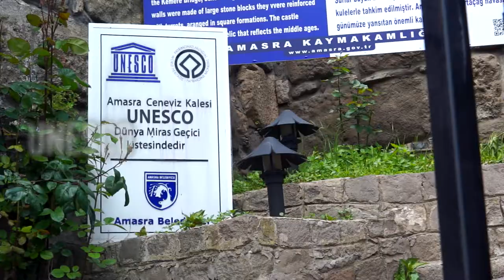UNESCO: Protect Heritage Sites, Not Coal!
Many UNESCO civilisation heritage sites are threatened by coal development in Turkey --  the Hecate temple in Lagina (Yatağan), the ancient port city of Kyme, the Byzantine fortress of Pegae, and the Ilgın – Çavuşçugöl natural reserve are some of them. But many more could be threatened if Turkey pursues it’s plan to build even more coal plants.

UNESCO can speak out to stop this. Join the global call to get them on the right side of this fight